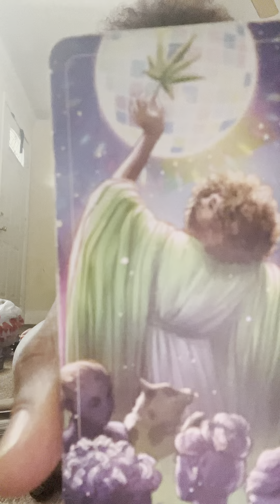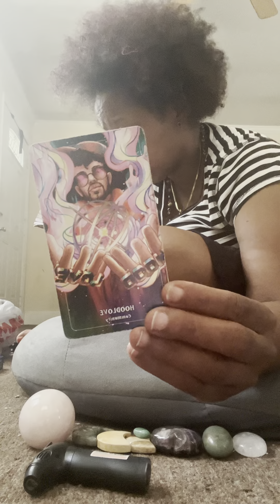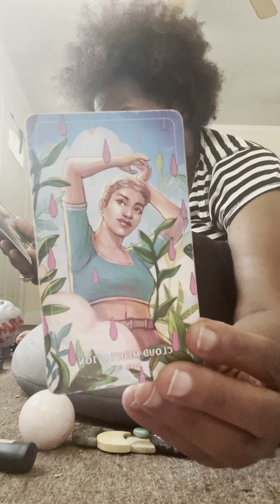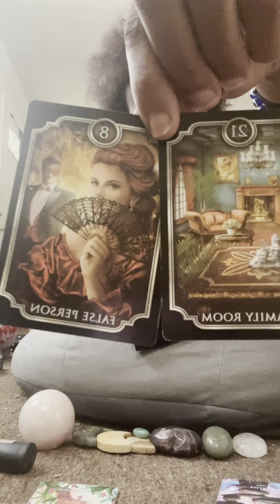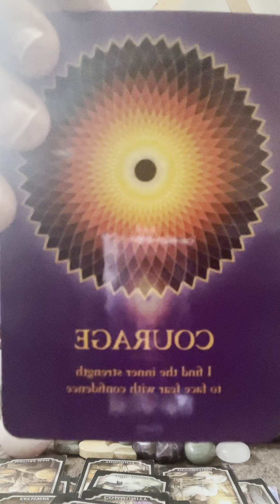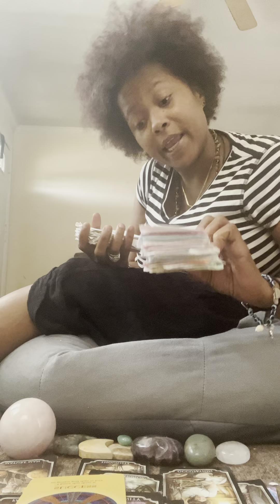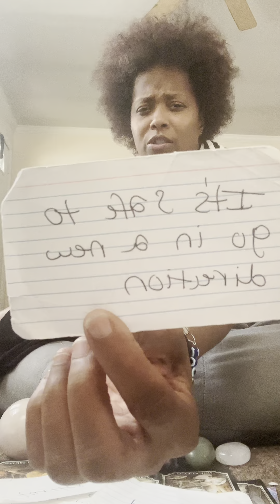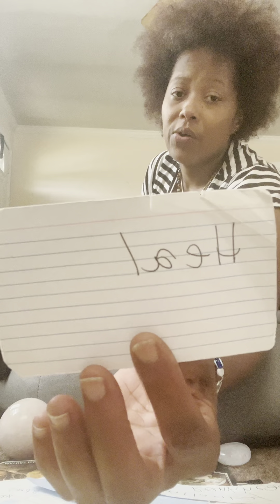Tapp inn 🪷 you are about to find out why 👑 enlightenment 🦋⭐️